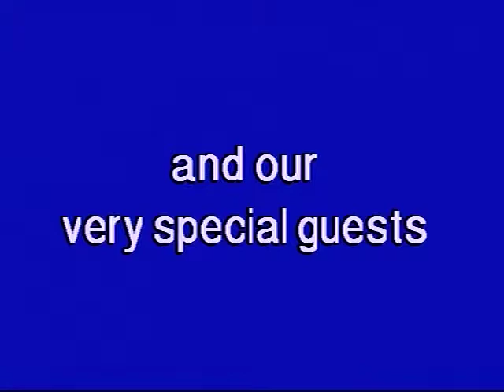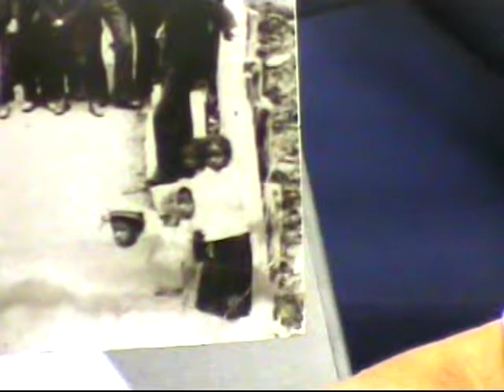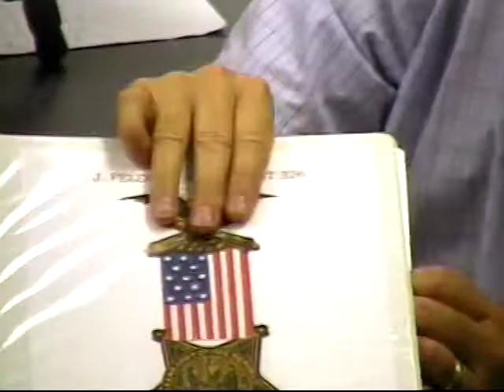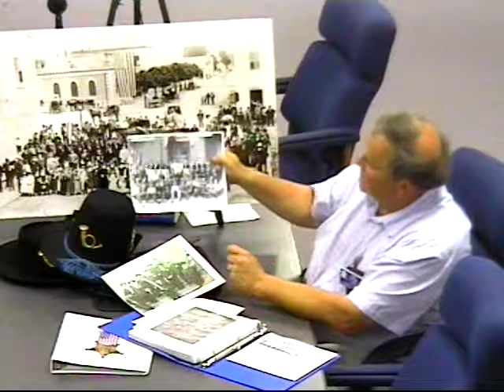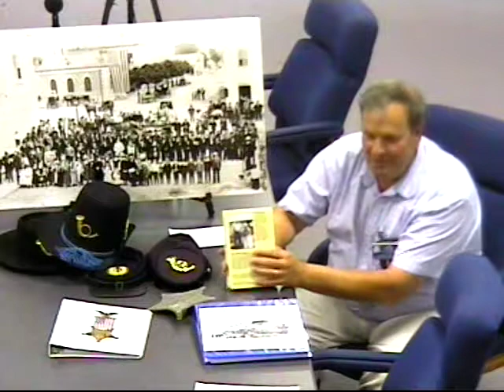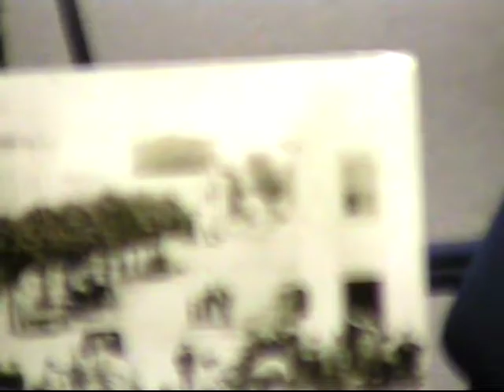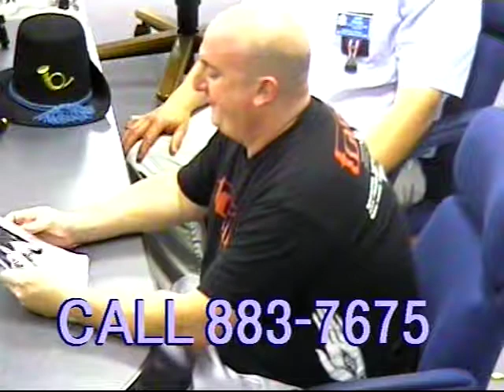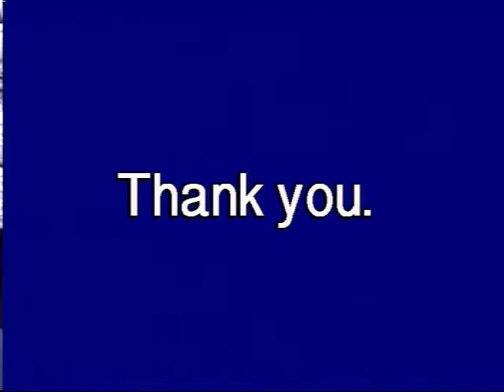What's New? 5/28/14